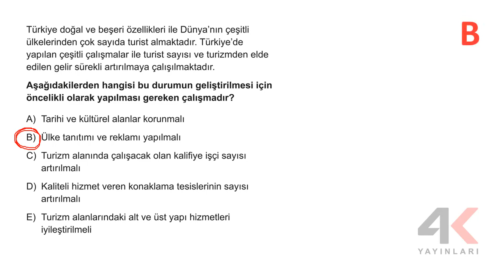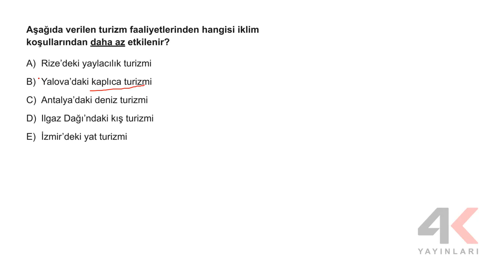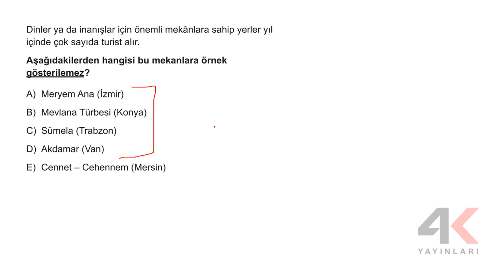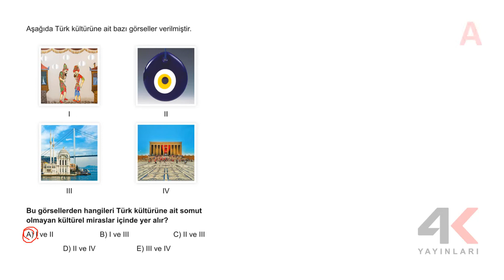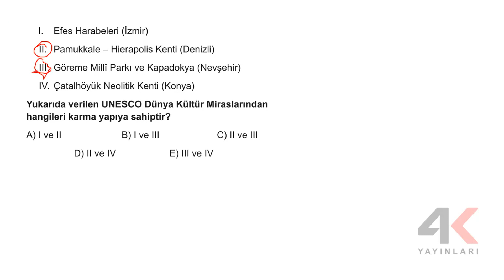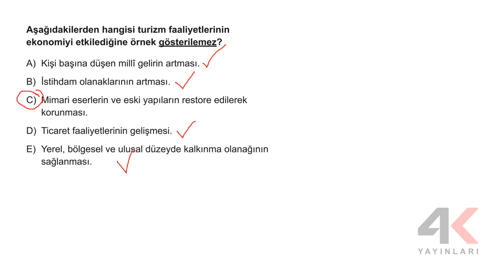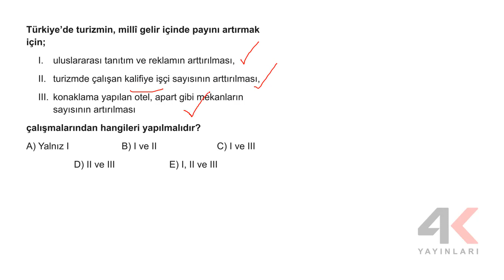4K AYT Coğrafya Soru Bankası Bölüm 04 Test 17 Soru Çözümleri